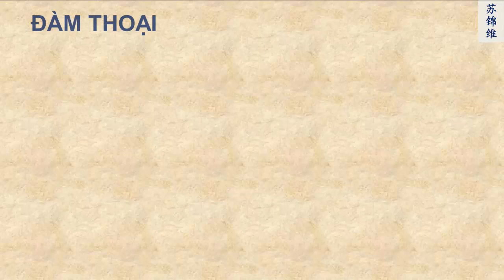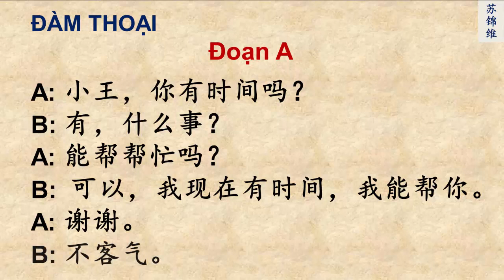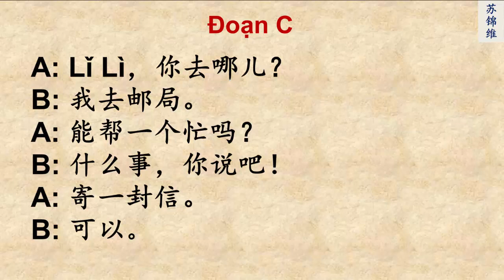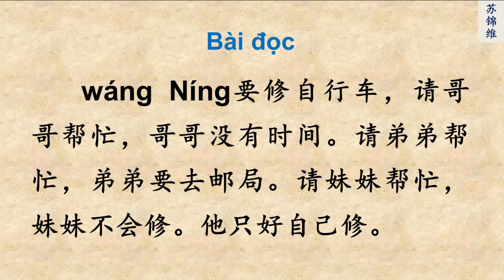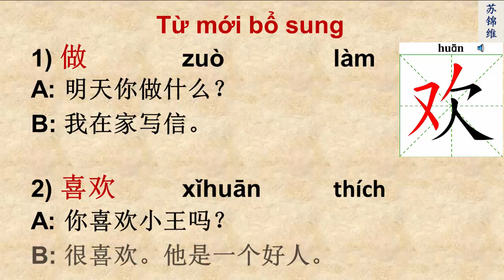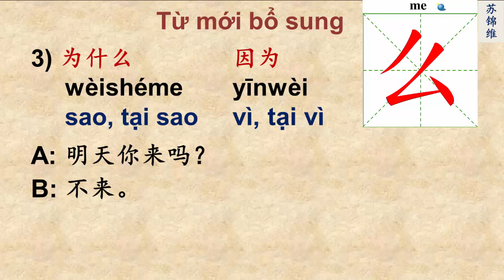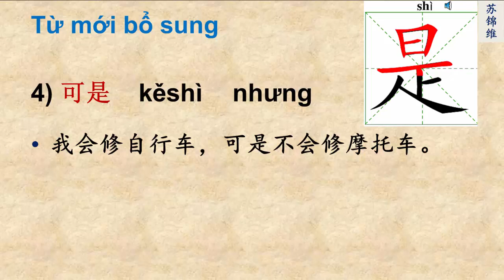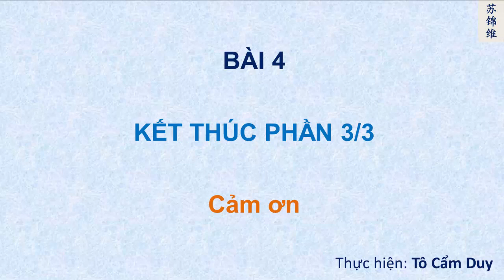PHẦN 3 CỦA BÀI 4 (PHẦN CUỐI)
Trong clip này tôi sẽ hướng dẫn cách đọc các đoạn đàm thoại của bài 4, đồng thời bổ sung thêm vài từ mới cho bài 5. Chúc các bạn tìm được chút gì mình cần. Thân chào.